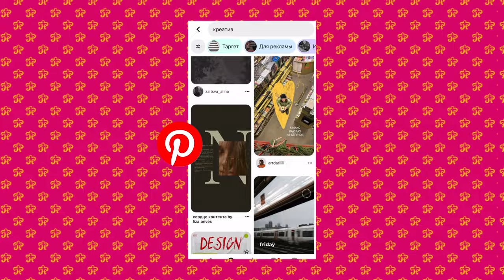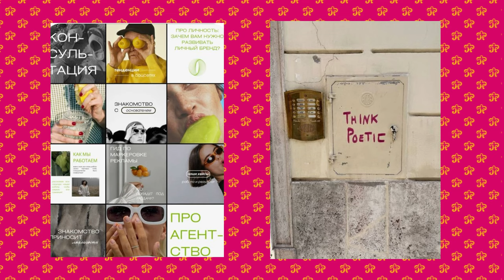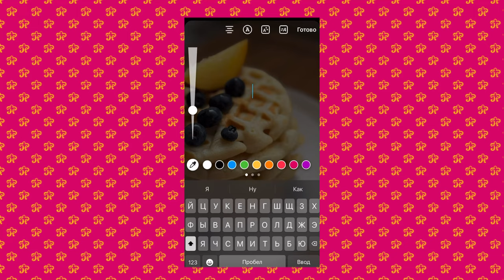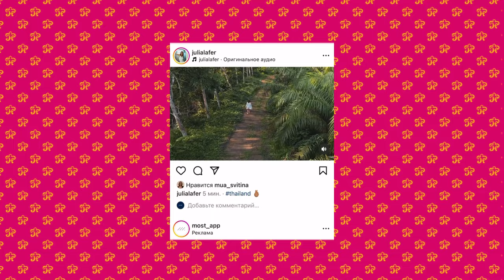ТРЕНДЫ ВИЗУАЛА 2024